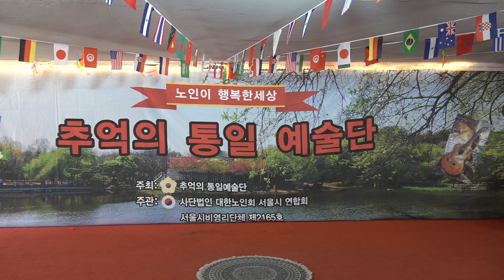가수 회장 김창두 님의등불 추억의통일예술단 장미공연장 2024년 10월17일